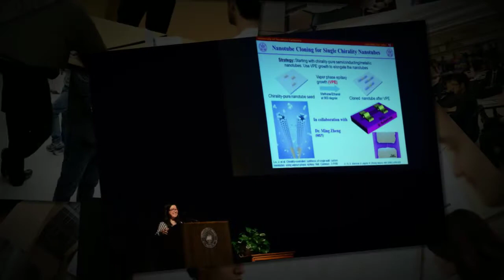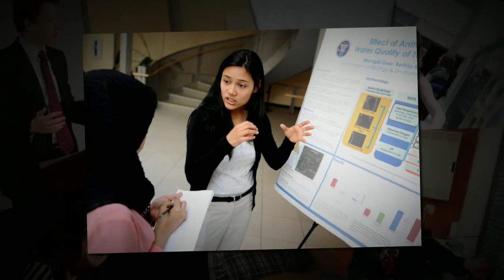2015 Undergraduate Scholars Forum at Westminster College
Picture slideshow of the 2015 Undergraduate Scholars Forum at Westminster College.